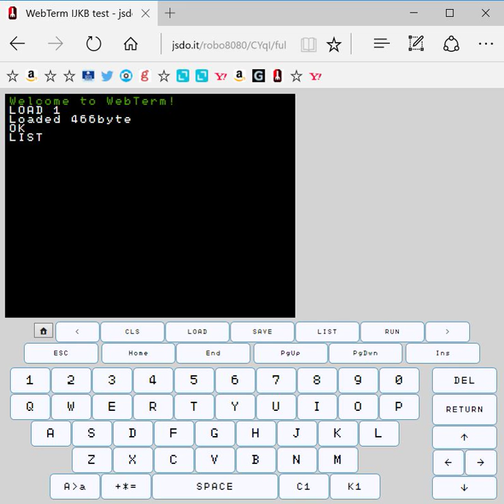IchigoJam WebTerm テスト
IchigoJam のフォントを表示できるようにした。